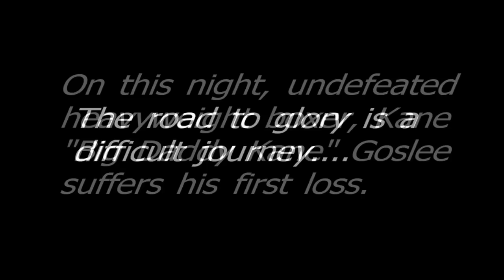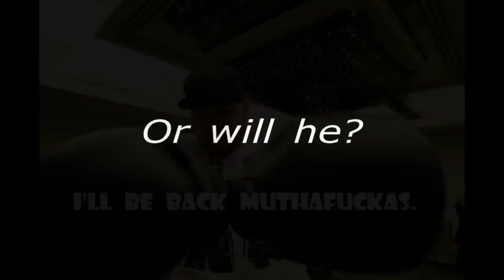"Big Daddy Kane" Goslee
BDK757 takes his first loss. Welcome to the world of boxing, folks. Kane, your fans are pulling for you to come back with a vengeance!!! Shake this off and get to work.